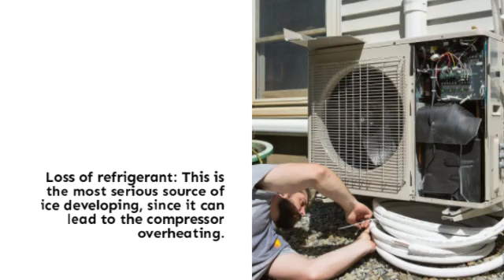Olmo Split Systems in Mini split warehouse.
Olmo Split Systems. Reasons That Ice May Form On An Air Conditioning System. Loss of refrigerant: This is the most serious source of ice developing, since it can lead to the compressor overheating.